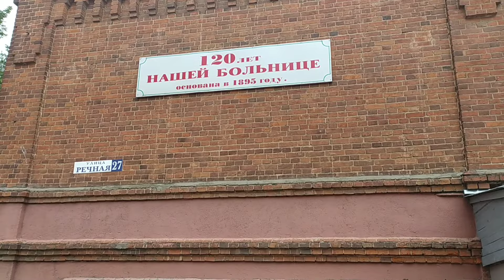VISITING NARCOLOGICAL DISPENSARY